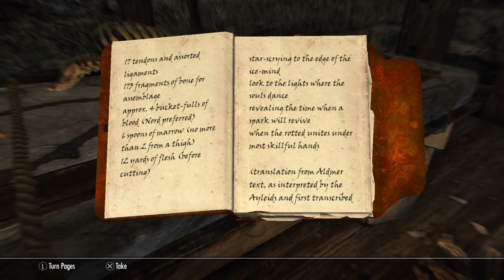Skyrim The Adventures Of Snowball the dragonborn detective dragon cat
Snowball the dragon detective cat will find the killer then loot his wares. bring him to justice or oblivion.